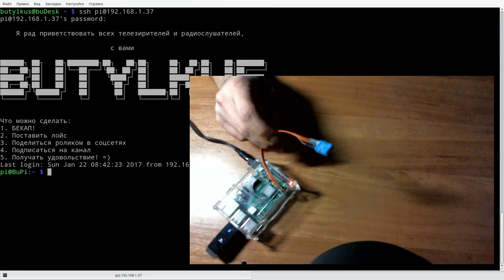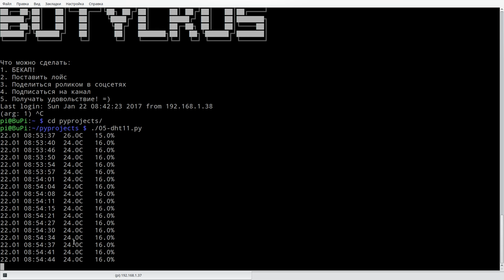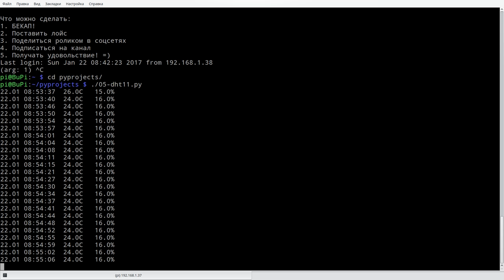Raspberry Pi и погода в доме. Датчик температуры и влажности DHT11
Работа с датчиком DHT11, измерение температуры и влажности. Построено на Raspberry Pi 2.